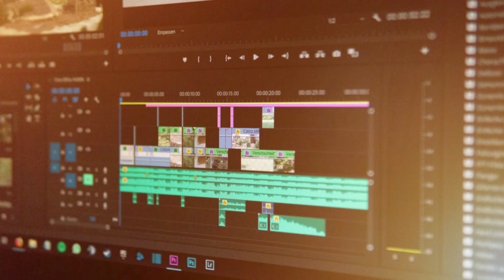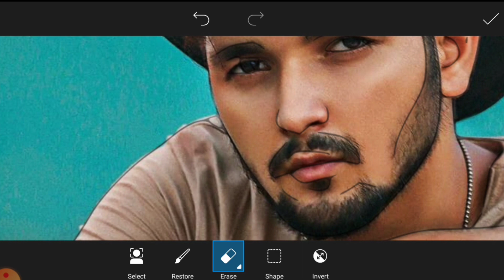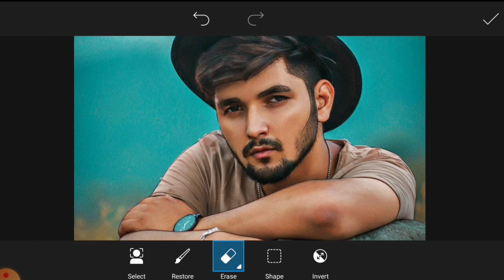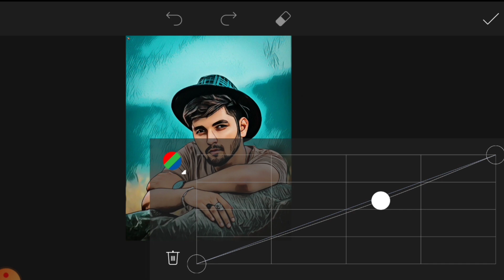PicsArt cartoon photo Editing tutorial step by step 🔥 || Nsb pictures photo Editing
PicsArt cartoon photo Editing tutorial step by step 🔥 || Nsb pictures vactor Art Editing _Biki Editing Zone

🙏Spicial thanks For🙏
         Nsb pictures 🔥

to me umeet karta hu aap ko ye video passand aayegi :-)

__________Follow on__________________

@Biki Dalbehera

Music credit 🎧
Song: LiQWYD-sweet